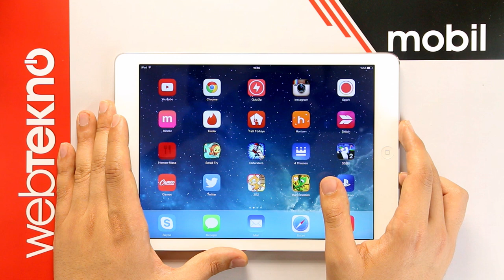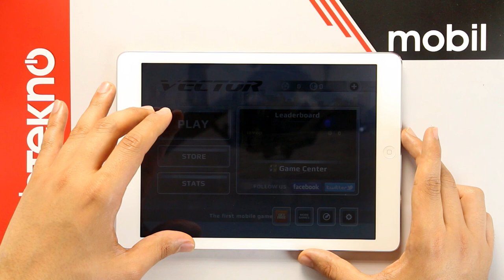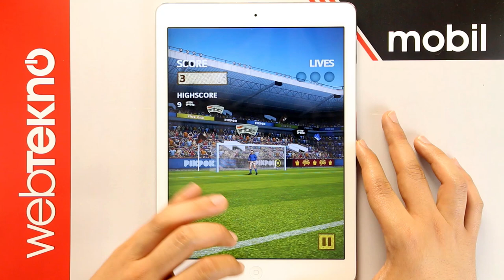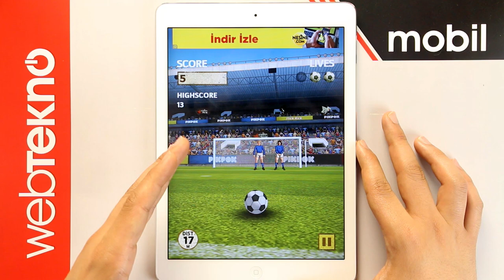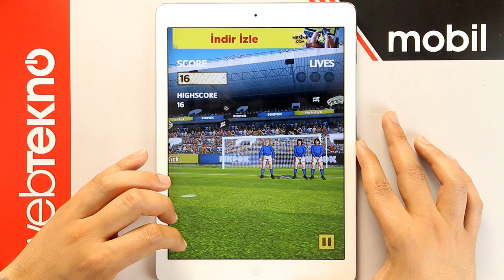Game Of Tuvalets - Bölüm 2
Bu bölümde tanıtılan oyunlar:
- Super Stickman Golf 2
- Vector
- Football